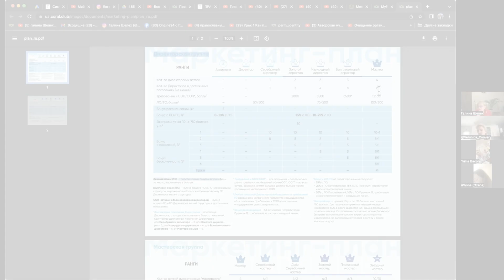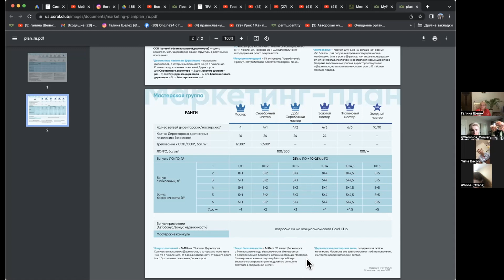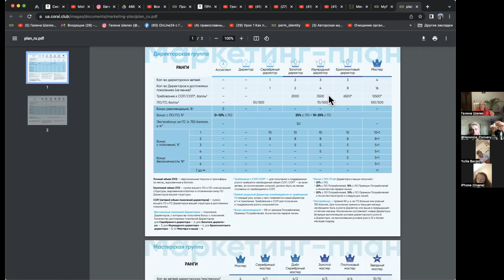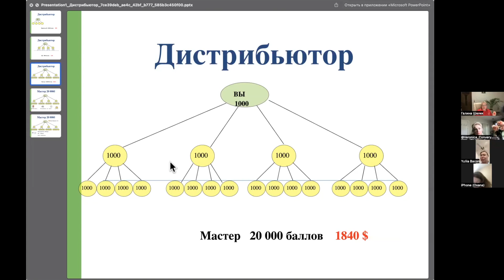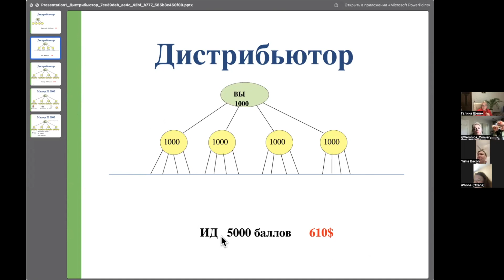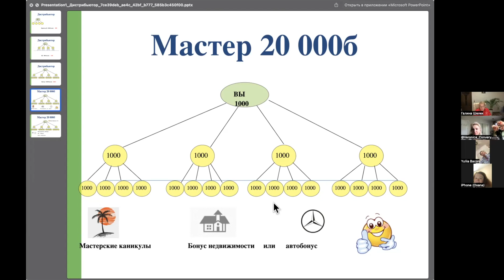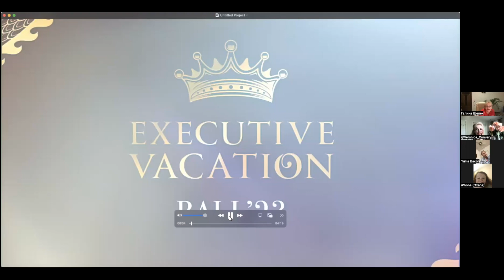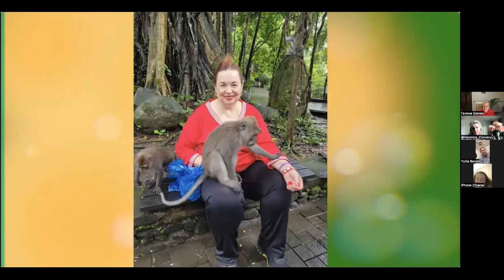Маркетинг план 🔴 Coral Club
Нажимайте 🔔